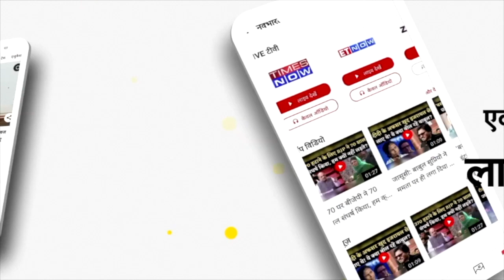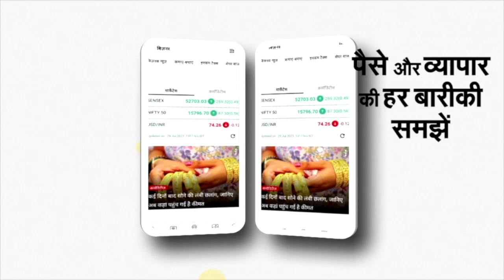UP Vidhan Sabha Budget Session 2022 शुरू होने से पहले Azam Khan ने ली MLA की शपथ | SP | BJP | NBT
UP Vidhan Sabha Budget Session 2022 शुरू होने से पहले Azam Khan ने ली MLA की शपथ | SP | BJP

समाजवादी पार्टी के विधायक आजम खान ने सोमवार को विधानसभा में सदस्यता की शपथ ली। उनके साथ बेटे अब्दुल्ला आजम ने भी शपथ ली। विधानसभा अध्यक्ष सतीश महाना ने दोनों ही नेताओं को सदस्यता की शपथ दिलाई। हाल ही में सीतापुर जेल से आजम खान जमानत पर रिहा हुए हैं। वह रामपुर से विधायक हैं जबकि उनके बेटे अब्दुल्ला आजम टांडा से विधायक हैं।